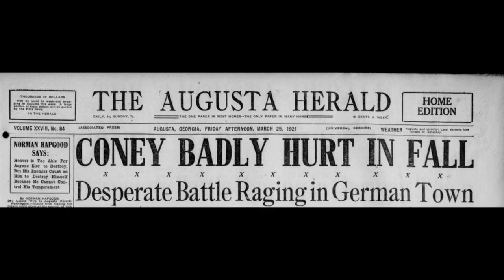Georgia in Flight: W. D. Coney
This next episode of Georgia in Flight is about the Transcontinental Flight of W. D. Coney.